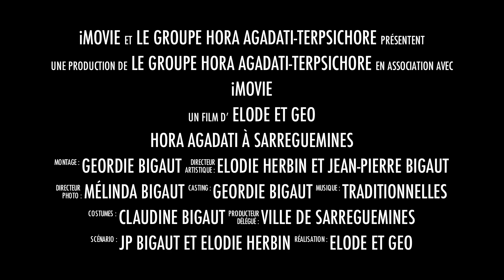Bande Annonce - Hora Agadati - Sarreguemines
Dans le cadre des manifestations organisées à l'occasion des Journées Européennes du Patrimoine Juif, HORA AGADATI présentera des extraits de  différents spectacles consacrés à la danse israélienne.